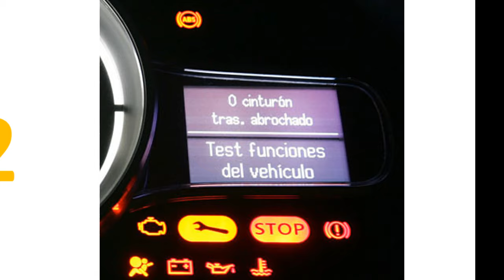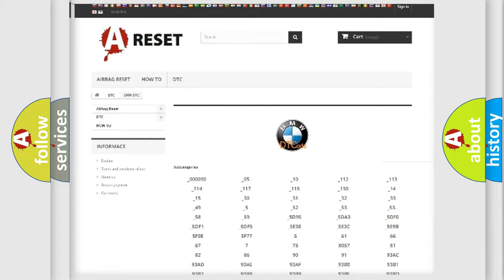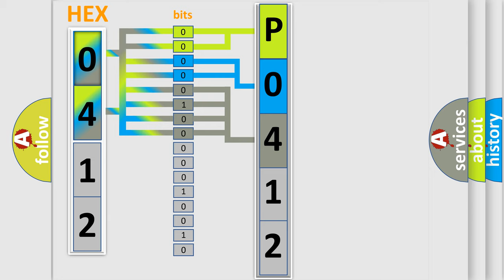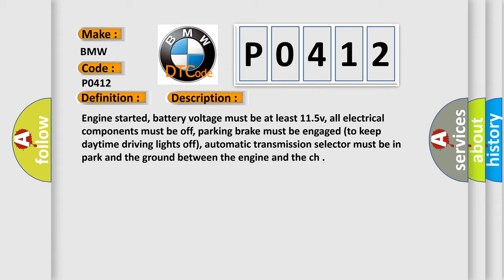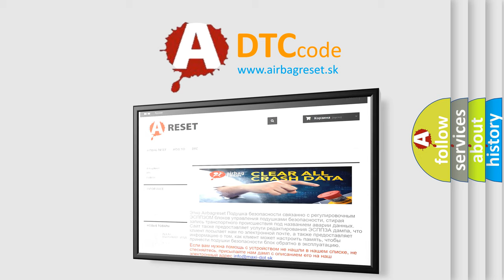DTC BMW P0412 Short Explanation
Contents:
0:21 Basic DTC analysis according to OBD2 protocol standard.
1:48 Insight into programming
2:58 A diagnostically understandable description of the Diagnostic Trouble Code
3:05 Basic error definition

Make:
BMW
Code:
P0412
Definition:
Secondary Air Injection Solenoid Circuit Malfunction
Description:
Cause:
AIR solenoid power circuit (B+) is open (check dedicated fuse)
AIR bypass solenoid control circuit is open or shorted to ground
AIR diverter solenoid control circuit open or shorted to ground
AIR pump control circuit is open or shorted to groun